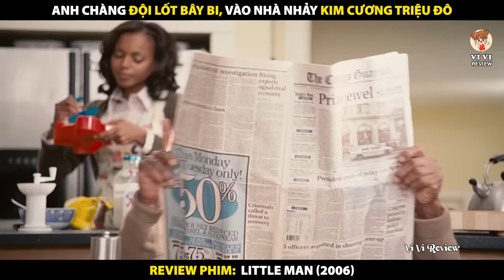Chàng Trai Đội Lốt Bây By Nhảy Kim Cương Triệu Đô Và Cái Kết | Review Phim Little Man 2006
Review Phim Người Tí Hon
Chủ đề review phim vẫn luôn được các bạn đặc biệt quan tâm nên hôm nay chúng mình sẽ mang đến cho các bạn một video review phim mới cực kỳ hấp dẫn

Video review phim hôm nay sẽ là: Chàng Trai Đội Lốt Bây By Nhảy Kim Cương Triệu Đô Và Cái Kết | Review Phim Little Man 2006